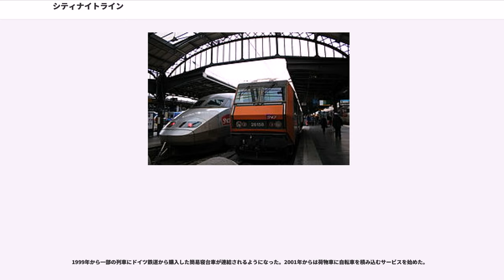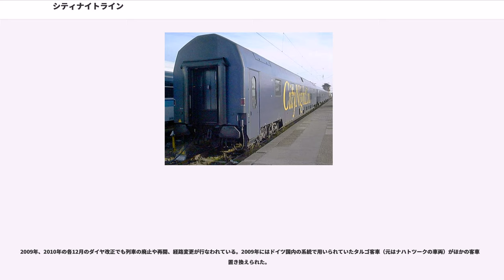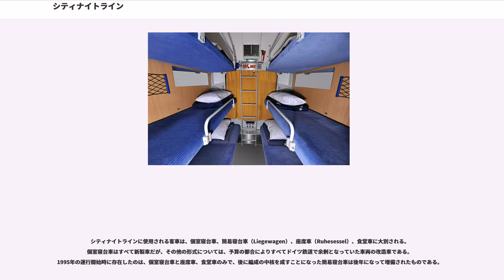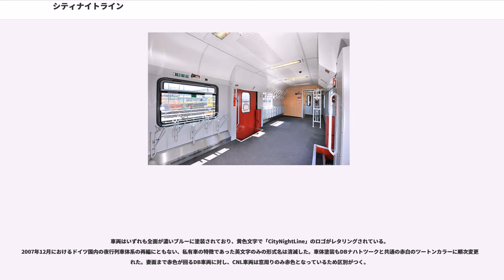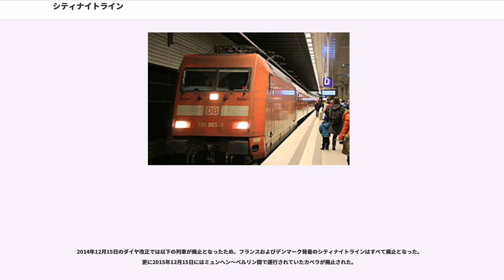シティナイトライン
シティナイトライン（City Night Line）とは、2016年12月までドイツを中心にヨーロッパで運行されていた寝台列車であり、また、それを運営していた鉄道会社の名称である。略称はCNL。1998年末以降は列車の運行はドイツ鉄道グループのが行い、2010年に運行以外の事業もすべて移管した。さらに2013年9月にはDB Fernverkehrへ統合され、運営されていた。

2007年12月改正の夜行列車再編までは"CityNightLine"と表記されていた。

個室寝台車・簡易寝台車（クシェット車）・食堂車等からなり、シティホテル並みの内装とサービスを提供する列車である。個室寝台車には、個室内に洗面台のほかトイレ・シャワーも備えるデラックスと、洗面台は備えるがシャワー等がなくより安価なエコノミー（運行開始時はコンフォート(Comfort)）がある。

企業としてのシティナイトライン社の前身は1992年に設立されたDACH Hotelzug AG（DACHホテル列車株式会社）である。ドイツ連邦鉄道（旧西ドイツ国鉄、1994年からはドイツ鉄道）、オーストリア連邦鉄道（オーストリア国鉄）、スイス連邦鉄道（スイス国鉄）の3社の出資で、本社はチューリッヒにおかれた。社名のDACHとはドイツ(Deutschland)、オーストリア(Austria)、スイス(Confoederatio Helvetica)の頭文字を合わせたものである。

1995年5月28日のダイヤ改正から、それまでユーロナイトであった「ドナウ・クリール」（Donau Kurier, ケルン - ウィーン）と「ウィーナー・ワルツァー」（チューリッヒ - ウィーン）の2往復がDACH社の運行するシティナイトラインとなった。このときのシティナイトラインは個室寝台車と"sleeperette"と呼ばれるリクライニングシートを備えた座席車、食堂車のみの編成で、簡易寝台（クシェット）車は連結されていなかった。

同年9月24日には「コメット」(Komet, チューリッヒ - ハンブルク）が加わり、その後もドイツとスイスを中心に多くの国際夜行列車がシティナイトラインとなった。

一方で、1996年にオーストリア連邦鉄道はDACH社への出資を取りやめ、同年9月29日からウィーナー・ワルツァーはユーロナイトに戻った。1997年には社名をシティナイトラインCNL株式会社(CityNightLine CNL AG)に変更した。1999年にはスイス連邦鉄道も出資を取りやめたため、シティナイトライン社はドイツ鉄道の100%子会社となった。ただし本社はチューリッヒにおかれたままであった。

1999年から一部の列車にドイツ鉄道から購入した簡易寝台車が連結されるようになった。2001年からは荷物車に自転車を積み込むサービスを始めた。

2002年にはオランダのアムステルダムへ乗り入れ、2006年にはデンマークのコペンハーゲンへも乗り入れた。また2004年にはミュンヘン - ドレスデン間の「オリオン」(Orion)が国内列車としては初めてシティナイトラインとなっている。

2007年12月9日のダイヤ改正から、DB Autozugの運行していた夜行列車であるDBナハトツーク(NachtZug, NZ)と、季節夜行列車のUrlaubsExpress(UEx, 「休暇急行」の意)がシティナイトラインに統合された。これによりシティナイトラインの走る国はドイツ、スイス、オーストリア、オランダ、デンマークにフランス、ベルギー、イタリア、チェコを加えた9ヶ国となった。

2008年12月ダイヤ改正でいくつかのシティナイトラインが廃止され、また季節により週3往復に減便されるものも現れた。このときパリとドイツ各地を結んでいた列車が廃止または経路を変更したため、ベルギーを通る列車がなくなった。

2009年、2010年の各12月のダイヤ改正でも列車の廃止や再開、経路変更が行なわれている。2009年にはドイツ国内の系統で用いられていたタルゴ客車（元はナハトツークの車両）がほかの客車に置き換えられた。

2015年12月、シティナイトライン社は2016年12月をもって夜行列車事業から撤退し、シティナイトラインは全廃された。なお、CNLが運行していた路線は再編され、...